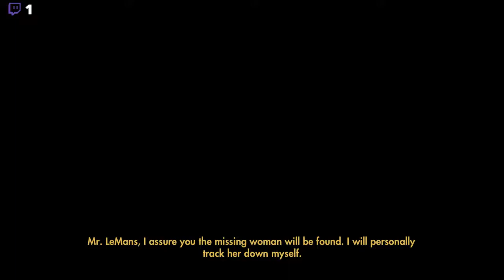Grim Fandango RM II: The Pertified Forest